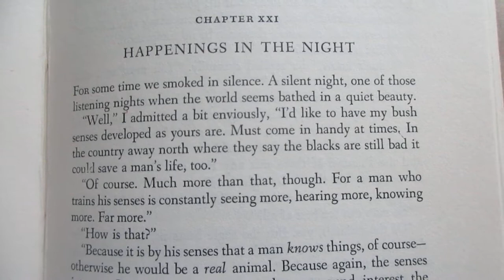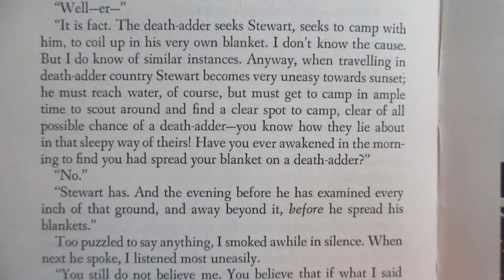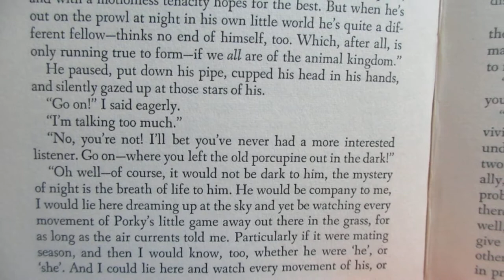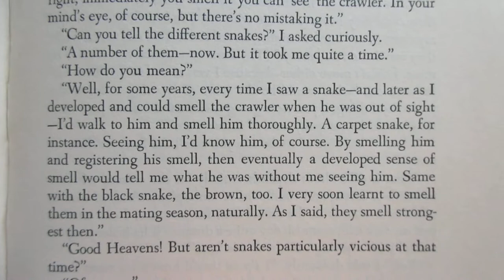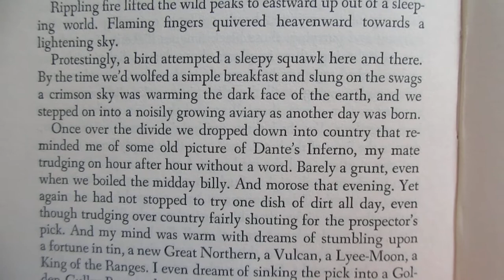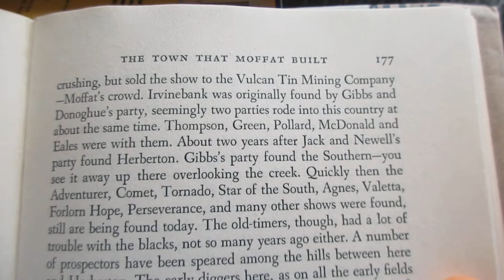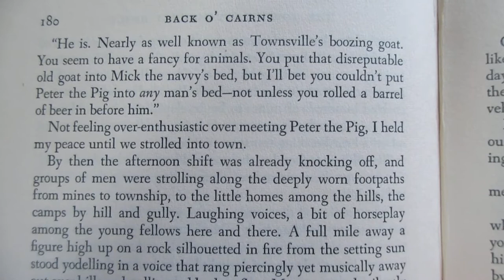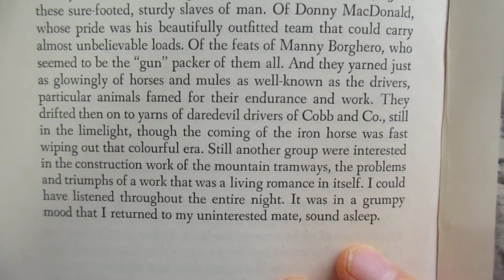Reading Back O' Cairns Ion Idriess Ch 21 & 22